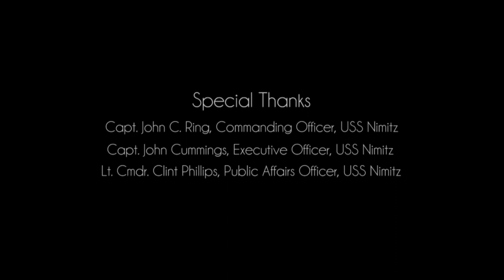Nimitz Remembers 9/11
Reflections on one of America's most tragic days.